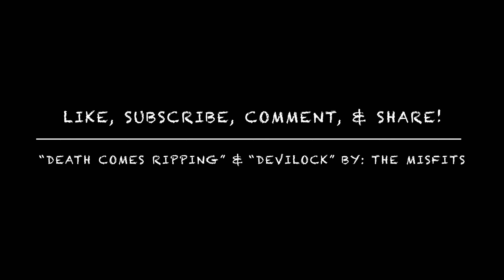Tee Time - Episode: 138 - MISFITS